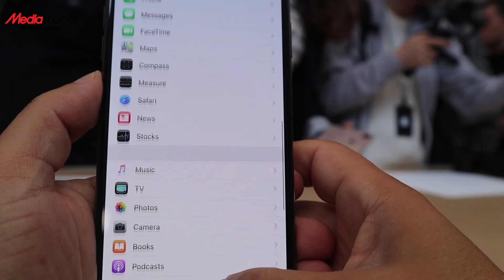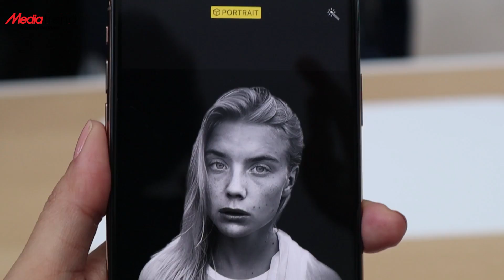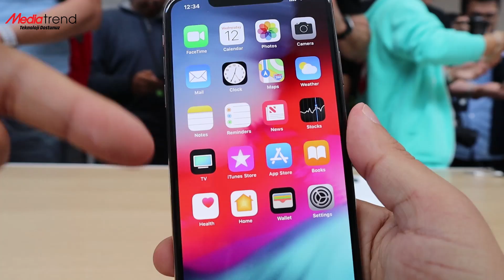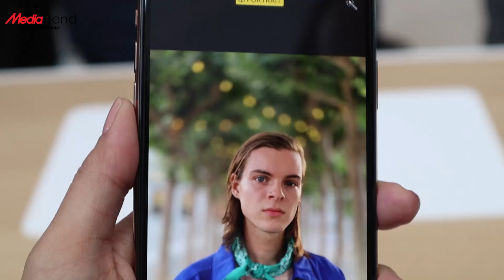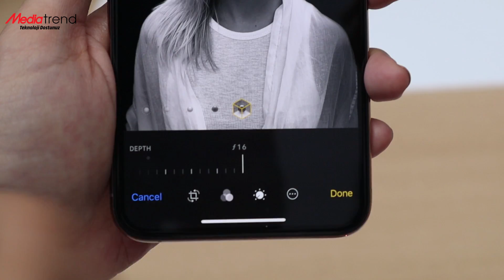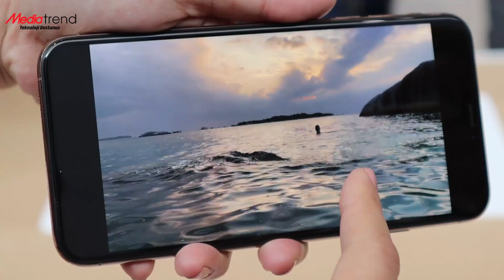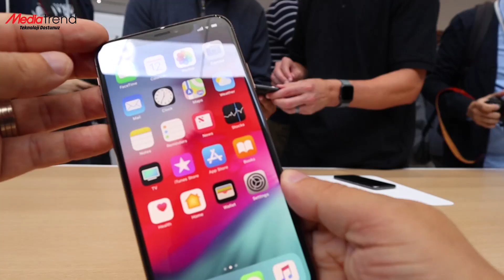iPhone XS Max, XS ve iPhone XR İnceleme - Yeni Apple ürünleri neler sunuyor?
Apple, en yeni modellerini düzenlediği etkinlikte tanıttı. Yeni iPhone XS, iPhone XS Max, iPhone XR modeliyle beraber Apple Watch 4 gibi önemli ürünler piyasaya tanıtan Apple'ın yeni ürünlerine yakından bakıyoruz.

12 Eylül'de Apple'ın tanıttığı 3 yeni modeli, sunduğu farklı özelliklerle ve boyutlarıyla birbirinden ayrılıyor. iPhone X modelinin yerini alan iPhone XS, tıpkı X modeli gibi 5.8 inç boyutunda. iPhone XS Max modeli ise 6.5 inç büyüklüğünde. iPhone XS modelinin daha büyük ekran ve daha büyük bataryaya sahip olan sürümü olan XS Max, Apple'ın üst segment modeli.

6.1 inçlik ekranla gelen iPhone XR modeli ise, XS modellerine göre biraz daha uygun bir fiyata sahip. Renkli tasarımı, paslanmaz çelik kasa yerine alüminyum ve cam karışımı kasanın kullanıldığı model, XS modellerinden farklı olarak LCD ekranla geliyor. XS modelleri ise geçtiğimiz yıl tanıtılan iPhone X gibi OLED ekranla yoluna devam edecek.

iPhone XS ve XS Max modelleri arka tarafta 12 Megapiksellik çift kamerayla gelirken, yenilenen A12 Bionic işlemciyle beraber gelen yapay zeka yetenekleriyle de fotoğraflar çekildikten sonra işleniyor ve çok daha gelişmiş bir hale geliyor. iPhone XS ve XS Max modellerindeki 2. kamera, 2x optik yakınlaştırma yeteneği sunuyor.

iPhone XR modelinde ise arka tarafta 12 Megapiksel çözünürlüğünde ve f/1.8 diyaframa sahip tek kamera kullanılıyor. Yapay zeka ile ön ve arka tarafta portre özelliği XR modelinde de kullanıcılara sunuluyor.

Videomuzda Apple etkinliğinden sonra iPhone XS, iPhone XS Max ve iPhone XR modelleriyle beraber, Apple Watch gibi yeni Apple ürünlerine yakından bakıyoruz. İyi seyirler.

iPhone XS özellikleri
5.8 inç büyüklüğünde 1125 x 2436 piksel çözünürlüğünde ve 458 ppi piksel yoğunluğundaki OLED ekranın kullanıldığı yeni model, ekran açısından önceki modele benzerlik gösteriyor. True Tone Display ve 3D Touch’ın unutulmadığı modelde 120 Hz'lik ekran göze çarpıyor.

Gücünü Apple’ın A12 Bionic işlemcisinden alan olan yeni iPhone XS, 7nm işlemciye sahip ilk akıllı telefon ünvanını alıyor. Huawei’nin 7nm’lik Kirin 980 işlemcisini kullanacak olan Huawei Mate 20 ile bu alanda yarış içerisinde olduklarını sizlere hatırlatalım.

A12 işlemcisi, A11 işlemcisinden yüzde 20 oranında hız artışı ve yüzde 40 oranında daha az güç tüketimi sunuyor. A11 ile beraber gelen mimarisel yenilikler, A12 ile beraber 7nm üretim teknolojisiyle performans ve düşük güç tüketimi bir araya geliyor.

A12 Bionic işlemcisinin ise daha hızlı çekirdekler ve eş zamanlı kullanımda daha fazla verimlilik sunacak. Böylece çoklu çekirdek performansında yüzde 25-30 artış elde edilebilecek.

GPU performansı tarafında ise A11’e kıyasla yüzde 50 artış elde edilmiş. Bunun günlük hayata yansımasının ortalama yüzde 20 seviyesinde olması bekleniyor. Çünkü artık GPU performansını bellek bant genişlikleri limitlemeye başlayacak seviyeye geldi.

Evet, bilgisayarlar ve ekran kartları için dediğimiz bant genişlikleri artık mobil cihazlar için de önemli bir nokta haline geldi. Zira A12 saniyede 5 trilyon veriyi işleyebiliyor.

iPhone XS’in bellek kapasitesi etkinlik sırasında söylenmezken, cihazın 4 GB RAM ile geleceği sonradan ortaya çıktı. 64 / 256 ve 512 GB‘lık dahili hafıza seçenekleri sunuluyor.

Huawei ile 3 kameralı sistemleri gördüğümüz günümüzde Apple yeni modellerinde çift kamera ile devam etmeyi tercih etmiş.

12 Megapiksel çözünürlüğündeki çift kameralardan ilki geniş açı için kullanılırken diğeri ise telephoto olarak kullanılmış. Her iki kamerada da yer verilen OIS desteğine ek olarak 6 elementli bir lens kullanılmış.

Geniş açılı kamerada f/1.8 diyafram aralığına yer verilirken diğer kameranın diyafram aralığı ise f/2.4 olarak duyuruldu.

Ön tarafta ise büyük bir geliştirme göze çarpmıyor. Geçtiğimiz yıl Face ID için geliştirilen özel kamera sisteminde yer alan 7 Megapiksellik kameraya ek olarak IR kamera ve nokta projektörüne yer verilmiş.

Kamera tarafındaki en büyük yeniliklerden birisi ise Portre Modu‘nda gerçekleştirilmiş. Portre Modunda çektiğiniz bir resmi sonradan düzenlemeye çalıştığınızda diyafram aralığını f/1.4 ile f/1.6 arasında değiştirebiliyorsunuz.

Bu özelliğin ayrıca bir profesyonel fotoğraf makinesinde bile yapılamayacağı iddia ediliyor.

iPhone XS batarya tarafında ise iPhone X modeline kıyasla 30 dakika daha fazla kullanım ömrü sunuyor. Bu bataryanın kapasitesi açıklanmasa da sızan bilgilere göre iPhone XS’te 2716 mAh bataryaya yer veriliyor.

İlk defa çift SIM kart desteği ile gelen iPhone XS geliştirilmiş bir LTE desteğine sahip olan yeni model, Bluetooth 5.0 kullanıyor. IP68 ile suya ve toza karşı dayanıklılık sunabilen iPhone XS, çok daha dayanıklı bir cam kullanıyor. Yepyeni bir Altın rengine kavuşan iPhone XS ayrıca stereo ses kaydı ve stereo ses çıkışı sunuyor.